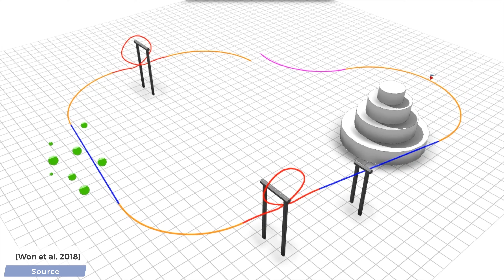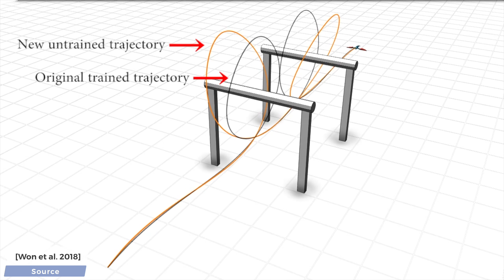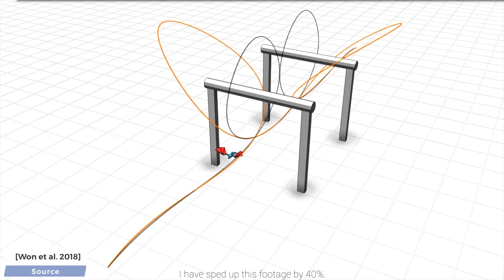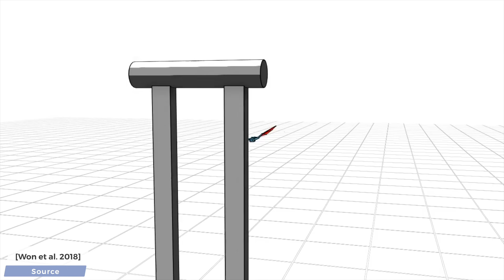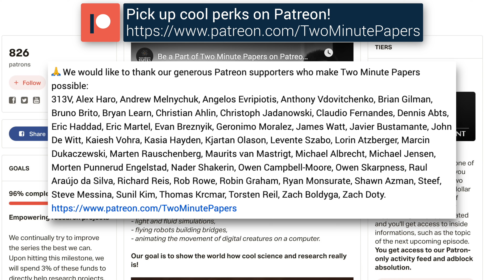How To Train Your Virtual Dragon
› Bitcoin: 1a5ttKiVQiDcr9j8JT2DoHGzLG7XTJccX
› Ethereum: 0xbBD767C0e14be1886c6610bf3F592A91D866d380
› LTC: LM8AUh5bGcNgzq6HaV1jeaJrFvmKxxgiXg

📝 The paper "Aerobatics Control of Flying Creatures